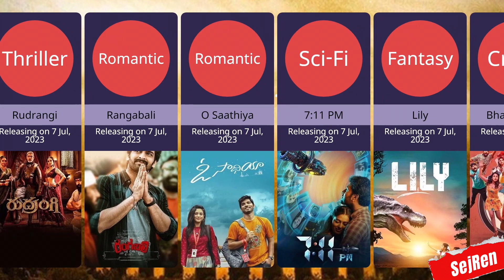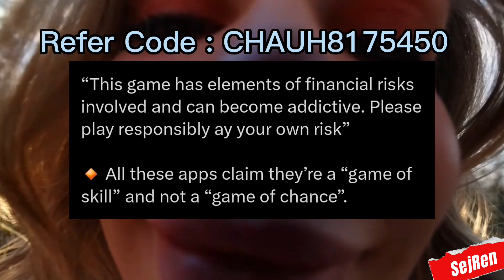List of Upcoming July Movies 2023 | New Movie Releases | Upcoming South Movie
Get ready for an exciting lineup of upcoming movies in July 2023. We've got the latest releases from Bollywood, Hollywood, Telugu, and Tamil cinema, packed with action, romance, and thrilling storylines. Check out our comprehensive list of highly anticipated films, including "Rudrangi," "Insidious: The Red Door," "Bhaag Saale," "7:11 PM," "Lily," "Circle," "Bumper," and "O Saathiya." Don't miss out on the hottest releases this summer!

"SejRen" is a unique name that represents the rebranded identity of our YouTube channel. While the name doesn't have a specific dictionary meaning, it holds personal significance and symbolizes our journey of embracing authenticity, self-love, and personal growth. Join us on SejRen as we explore beauty, fashion, lifestyle, and wellness, empowering you to unleash your inner beauty and become the best version of yourself. Together, let's celebrate diversity, inclusivity, and the power of embracing our unique qualities. Welcome to SejRen, where we strive to inspire and uplift.

💥Refer Code: CHAUH8175450

upcoming july movies 2023
upcoming july movies
upcoming july movies 2023 bollywood
upcoming july movies 2023 telugu
upcoming july movie releases
july new movie releases 2023
june july upcoming movies
new movies july 2022
new movies in july
upcoming tamil movies july 2023
july upcoming movies 2023
july upcoming movies
hollywood
bollywood
july upcoming movies 2023 telugu
july upcoming movies 2023 tamil
July upcoming movies 2023 india
july upcoming movies 2023 list
july upcoming movies 2023 hindi
july upcoming movies telugu
upcoming south movie trailer
upcoming south movie
upcoming south movies 2023
upcoming south movie trailer 2023
upcoming south movie trailer in hindi
upcoming south movie teaser
upcoming south movie hindi dubbed
upcoming south movie release date
upcoming south movies 2023 release
date
upcoming south movie remake in
bollywood

Upcoming South Movies 2023 Release Date
Upcoming South Movie Remake in Bollywood Upcoming July Movies 2023
Bollywood Movies
Hollywood Movies
Telugu Movies
Tamil Movies
July 2023 Movie Releases
July Movie Releases
July 2023 Bollywood Movies
July 2023 Hollywood Movies
July 2023 Telugu Movies
July 2023 Tamil Movies